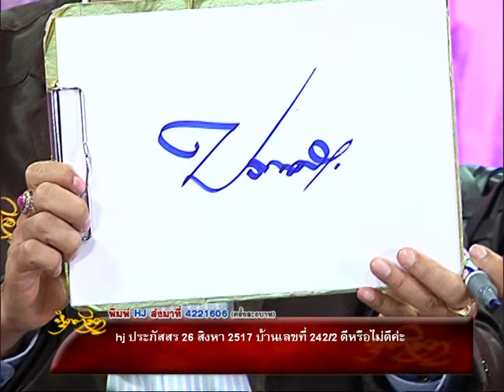รายการหัตถจิต | 30/03/59 | EP 3/4